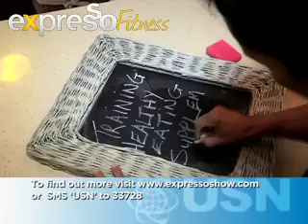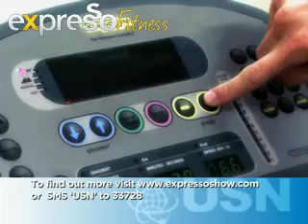USN - Home invasion 7 Jun 2012.mov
Enter the Expressoshow USN Home Invasion competition, for more info. Shameen Adams, Ulrica Stander, Anna Wood or Jono Cloete could invade your home and help you change your lifestyle habits for the better!